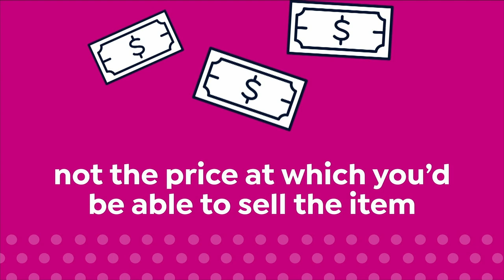HSN | MarlaWynne Fashions Celebration 07.29.2023 - 05 PM